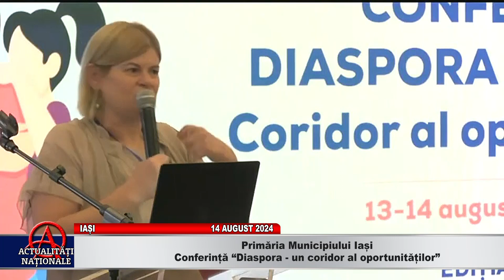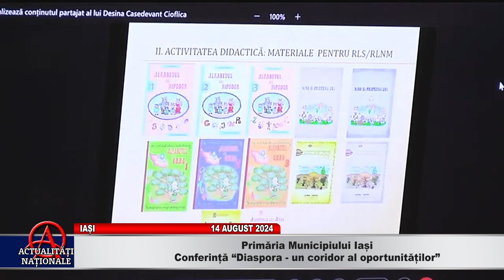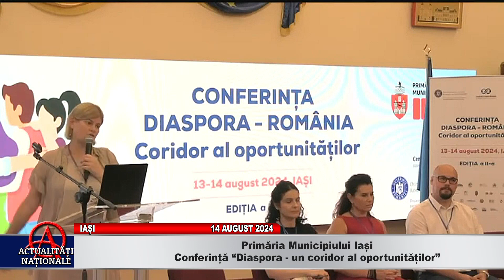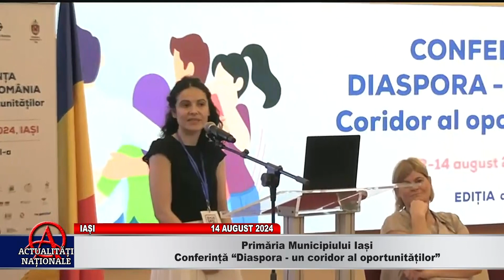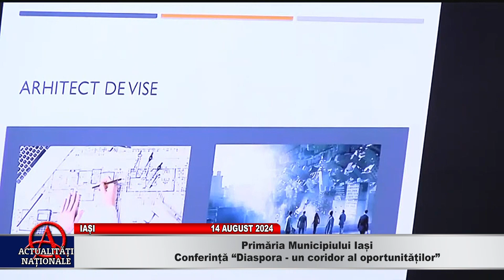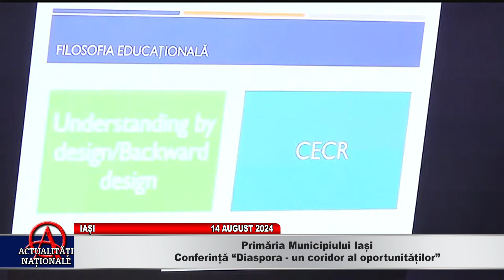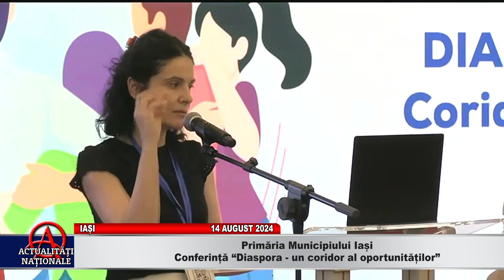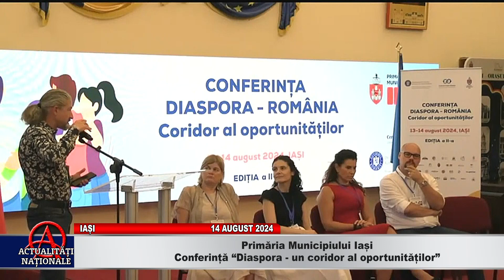IAȘI - CONFERINȚĂ "DIASPORA - UN CORIDOR AL OPORTUNITĂȚILOR" - ZIUA 2 - PARTEA 2 - 14.08.2024